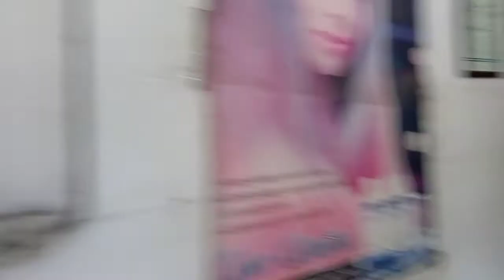Trying something NEW! first time magpa REBOND | Metch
First time magpa rebond ni metch. Himala!😂